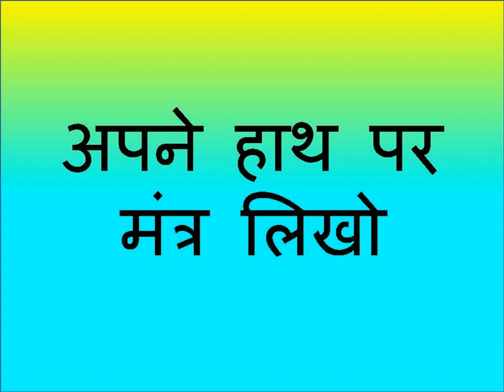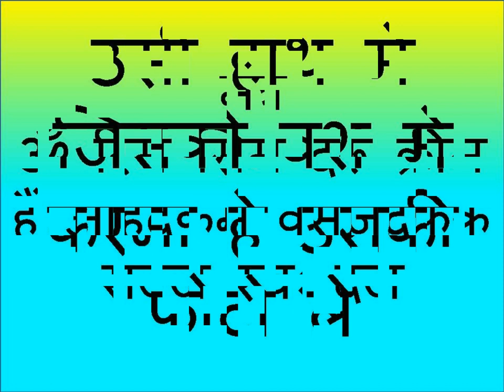किसी के भी साथ सम्भोग करने का मंत्र योनि दीयं वश्यं जल्दी काम शुरू कर देगी